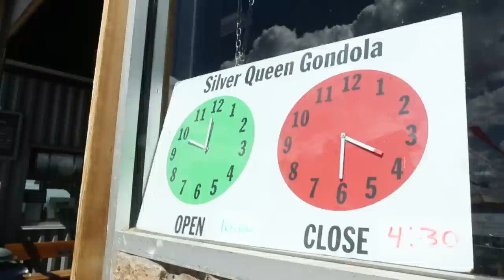Lukas Nelson & POTR "I'm Giving You Away" // Gondola Sessions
After a quick stop at the top of the mountain, we filmed the second song with Lukas Nelson & POTR - as we headed back down to Aspen.

Band Members:
Anthony LoGerfo (tambourine)
Corey McCormick (guitar)
Lukas Nelson (vocals, guitar)

Song: "I'm Giving You Away (But I'm Never Gonna Let You Go)"